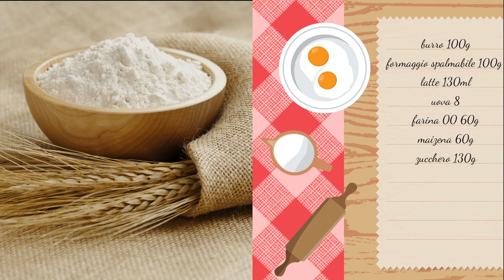Japanese Cotton Cheesecake Ricetta Base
Da provare ad Osaka!
È in questa città che ho provato per la prima volta la Cotton Cheesecake. Quando qualche tempo fa la Giò ha presentato la versione con 3 ingredienti mi è tornato in mente questo dolce che ho gustato in Giappone. Ed ora eccomi qua a proporvi la versione base di questa ricetta che se eseguita bene vi darà come risultato un dolce soffice come una torta margherita ma con il sapore della cheesecake. Con queste dosi otterrete una torta dal diametro di 20 cm. Mi raccomando lo stampo deve avere i bordi alti ed essere chiuso perché dovrete cuocere a bagno maria. Ma non disperate se avete solo stampi a cerniera di quel diametro vi mostrerò come poterlo utilizzare in questa preparazione. Infine come la maggior parte dei dessert che vengono dal Giappone magari risulta poco dolce. Per rimediate a questo potete servire la torta con una spolverata di zucchero a velo accompagnata da una coulis di fragole ed un ricciolo di panna montata. E come dicono nel paese del sol levante itadakimasu.